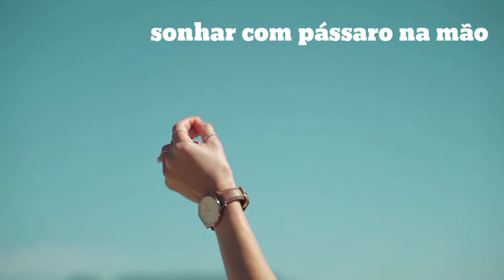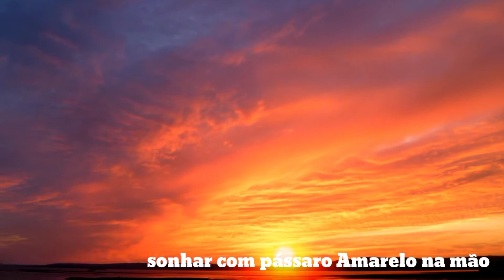Sonhar com Pássaro 🐦 na mão vários significados HD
Sonhar com passaro na mão
sonhar com pássaro vivo na mão
sonhar com pássaro morto mas mão
3:16 Sonhar com pássaro amarelo na mão
3:52 Sonhar com pássaro azul na mão
4:27 Sonhar com pássaro branco na mão
4:56 sonhar com pássaro verde na mão
5:22 Sonhar com pássaro preto na mão